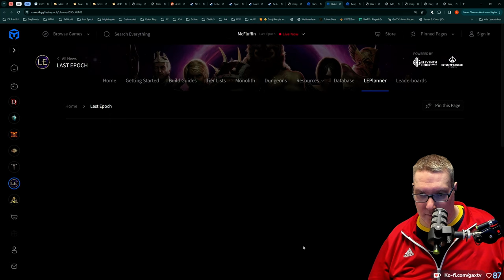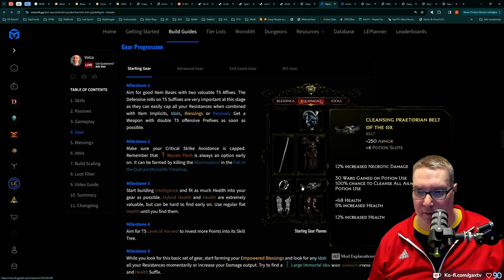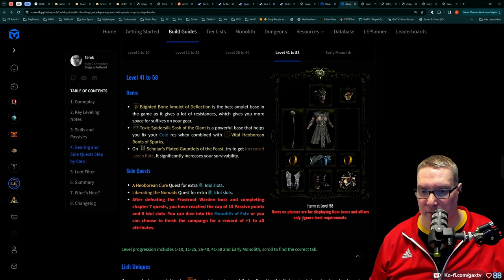Gax in Last Epoch - Tag 02 Folge 07 - Hammer Hack and Slay Game macht einfach Spaß!